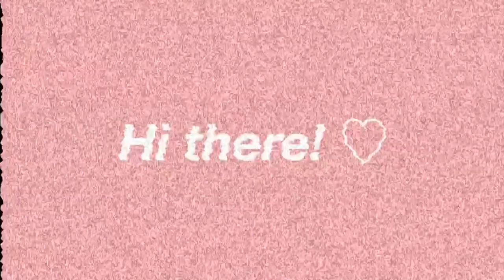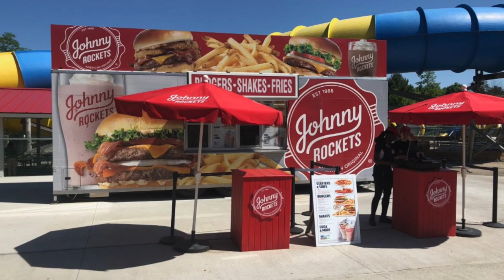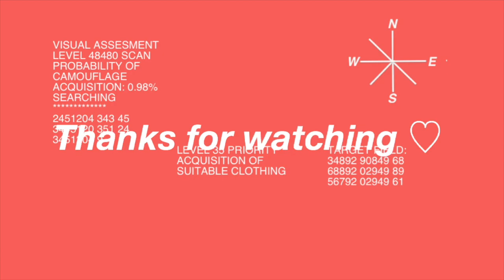EP.4 | รีวิวทำงานสวนน้ำอเมริกา 🌊 ชั่วโมงละ 300 บาท | Work and Travel อเมริกา 🇺🇸 | wawakul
สวัสดีค่า เดินทางมาถึง Ep.4 กันแล้วนะคะสำหรับ Work and Travel อเมริกา
คลิปนี้เราตั้งใจรีวิวเรื่องงานล้วน ๆ
ที่เราไปทำตำแหน่ง Food & Beverage
ที่สวนน้ำ Noah's Ark Waterpark ปี 2017 ให้ฟังกันค่า

Work and Travel อเมริกา ep.2 ค่าใช้จ่าย วิธีสมัคร Work & Travel

Chapter
0:00 Intro & highlight
1:55 Salary ค่าแรงเท่าไหร่
2:47 Job position ทำงานตำแหน่งอะไร
4:41 My experience ประสบการณ์ที่ได้รับ
7:38 Pros & cons ข้อดีข้อเสีย
9:54 Closing